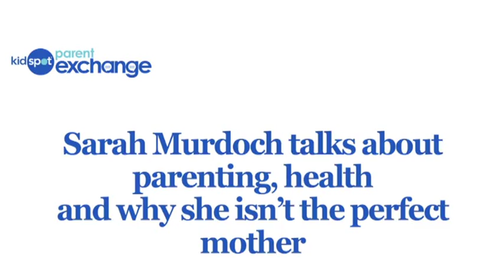Sarah Murdoch talks parenting, health and why she's not the perfect mother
When Sarah Murdoch sat down for a chat with Kidspot about  the Murdoch Children's Research Institute she also revealed that she struggles to be the perfect mother.

More info on Kidspot.com.au